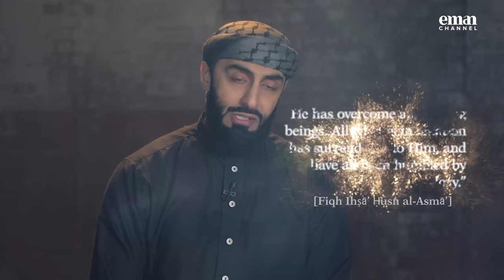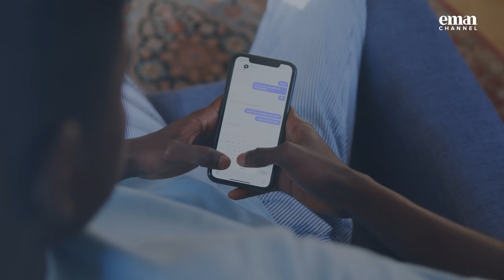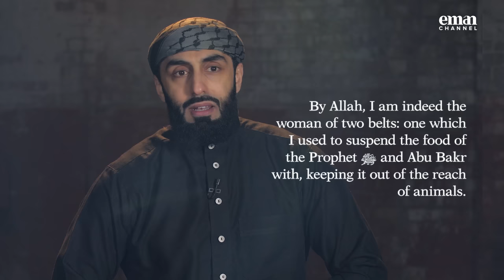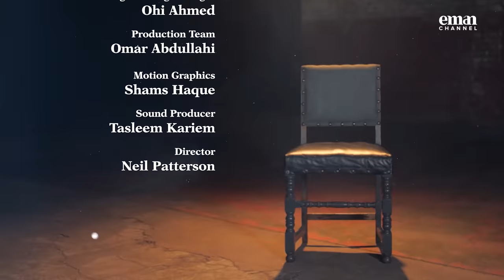Al Aziz - The Mighty One | 14 | A Life with Allah | Sheikh Ali Hammuda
This lecture series introduces the viewer to the Divine Names and attributes of Allah, as a springboard for further study. Allah has given Himself. Names and attributes so that we can know Him, and this series looks to explore the names through the modern Lens of our lives.   Al-Aziz (in Arabic: ٱلْعَزِيزُ) is the one who is most powerful and strong. He is the conqueror that is never conquered and never harmed. This is because His strength, glory, and power are overwhelming, and cannot be overcome or resisted. He is the only one with complete mastery over all creation.

►On Sky
►On Demand
►Online